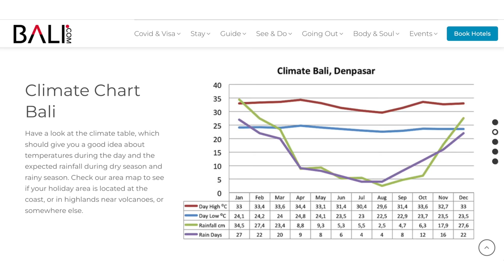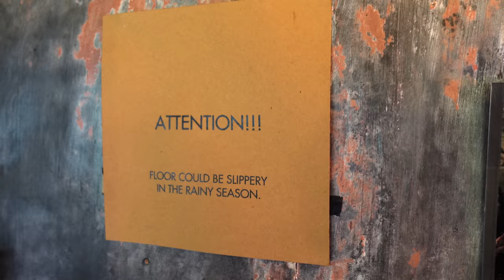Is it worth visiting BALI in rainy season?🙈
How bad does it get? Is it STILL worth visiting? Will it ruin your holiday? Let's get into it!😁